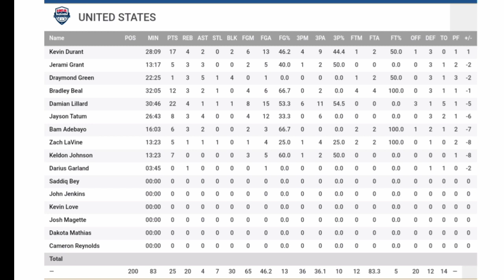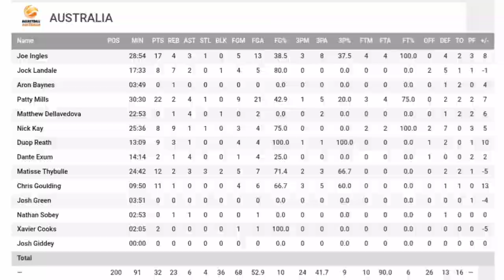Ben Simmons withdraws, Tokyo Olympics | Boomers beat Team USA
Simmons wants to spend the off-season working on his skills. Ben Simmons has dated gorgeous women during his NBA career. The player has very good taste, and nobody can deny that. Criticized as he is for his shooting struggles, Ben doesn't miss off the court. They include:

2016: Ben Simmons’ girlfriend Brittany Renner
2017: Ben Simmons’ girlfriend Dylan Gonzalez
2017-18: Ben Simmons’ girlfriend Tinashe
2018-19: Ben Simmons’ girlfriend Kendall Jenner
2019: Ben Simmons’ girlfriend Talia Richman
2021-: Ben Simmons’ girlfriend Maya Jama

Patty Mills, who plays for the Brooklyn Nets, threw his support behind Simmons and said he will always be welcome whenever he wants to wear the green and gold.

“As a teammate, as a fan and as a supporter, we all want to see our best players putting on the green and gold and for me in particular, having that thought even to be able to share the court with Benny at some stage in the green and gold, is something I am always going to look forward to and unfortunately now is not going to be the time, and that is OK,” said Mills.

Stephen A. Smith reaction Team USA loses again.

They lost their second consecutive exhibition Monday, this time to Australia. Team USA has a 54-4 record in exhibition games since pros started playing in 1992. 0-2 in last two games.

** Update:
This event (the second game) has been canceled in an abundance of caution over players on Team USA entering the health and safety protocols of the program.

Sepp Kuss Wins

2021 Tour de France
Stage 15
First American stage win in 10 yrs
Solo 20 km Attack to win

Sepp Kuss from the United States and team (Jumbo-Visma) has won the fifteenth stage at this year's Tour, his first.

Kuss was quoted saying "It's incredible. I'm lost for words. To be honest, I've really suffered a lot in this Tour, I just didn't feel I had the spice in the legs. Today I knew it was finishing where I live, and I was really motivated. Finally I had really good legs again so I'm so happy. It was a hard day in the break. I know the final climb fairly well. I actually don't ride it so much in training because it's so hard but I knew the beginning was tough so I knew if I went there and got a gap then I could try and hold it to the finish. It means a lot. I still can't believe I'm in the Tour de France, much less winning a stage. It's really incredible. I'm lost for words."

Amazon Wish List Links in YouTube Channel About section
 Music
1.
2. Splice app (GoPro)
... Upcoming events.